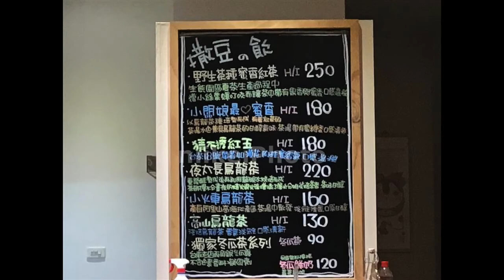高雄三民# 20211高雄三民撒豆サトウ X Taiwan Kaohsiung日啟行銷niikeiMarketing